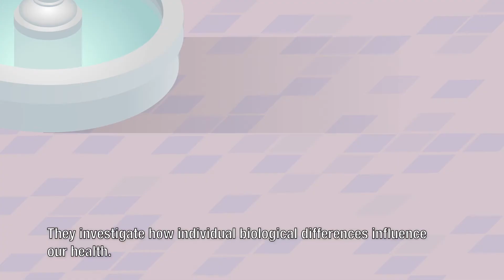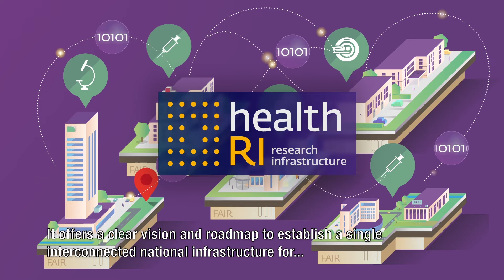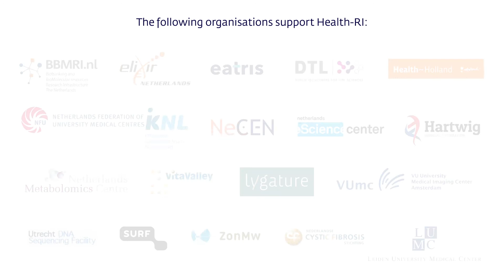Health-RI, interconnected national research infrastructure Personalized Medicine & Health (subt EN)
If we could predict disease course and treatment response based on biological factors, we could offer each of us a tailored treatment. This is called personalized medicine. Similarly, we can promote health and prevent disease: personalized health.

To enable personalized medicine and health, scientists study large groups of patients and healthy citizens for longer periods of time. They investigate how individual biological differences influence our health.

Over one million Dutch people have already made biomaterial and health data available for such research. For instance, the relationship between genetic characteristics and the probability of success of a certain chemotherapy is studied. Or the probability of getting diabetes and how to prevent this.

In the Netherlands, these studies are performed at numerous locations, usually independent from each other. This is inefficient, especially because data of many citizens and high-end technology from multiple research disciplines are required to properly map such relationships.

To improve collaboration and data sharing, a new generation research infrastructure is required. Therefore, several Dutch research organisations have jointly developed the Health-RI initiative. Health-RI stands for ‘Health research infrastructure’. It offers a clear vision and roadmap to establish a single interconnected national infrastructure for personalized medicine and health research.

Health-RI organises this infrastructure and implements the Dutch ‘Open Science’ policy by making knowledge, equipment and research data optimally accessible for research.

An active role for us as citizens is an essential starting point. This requires secure and user-friendly technology, which we can use to personally participate in research, while being assured that our privacy is protected.

Health-RI already is an important goal for many organizations in the Netherlands. To be truly successful, we need to invest and join forces now, from industry to government and from citizen to academy.

This is the only way to realize sustainable and affordable personalized medicine and health.

The initiative aims to provide health benefits for everyone, impetus to Dutch science and innovation, and an active Dutch involvement in European initiatives.

This video contains an updated logo overview of Health-RI supporting organizations (as per Dec 1, 2016).